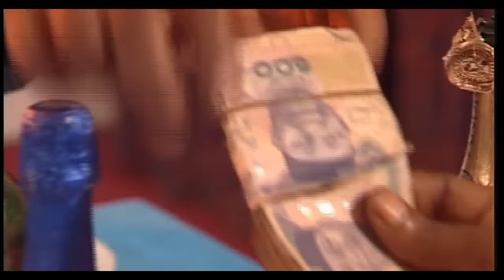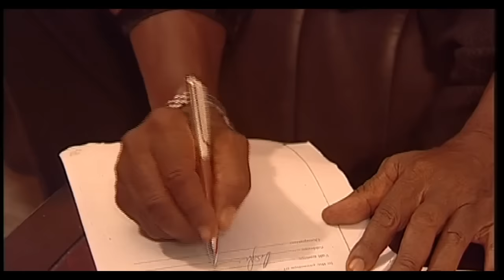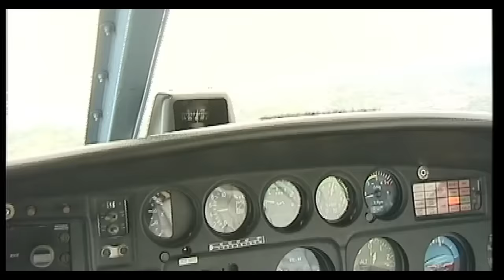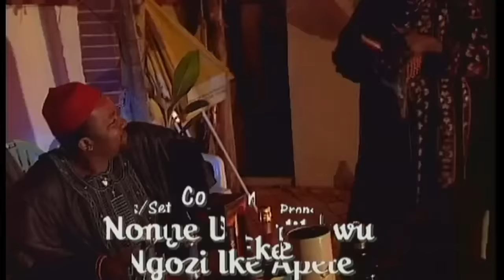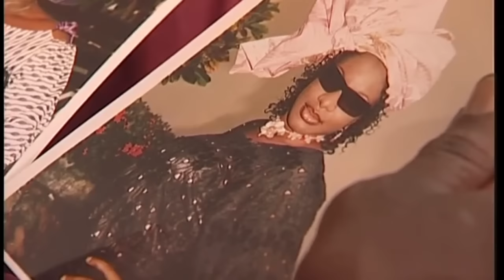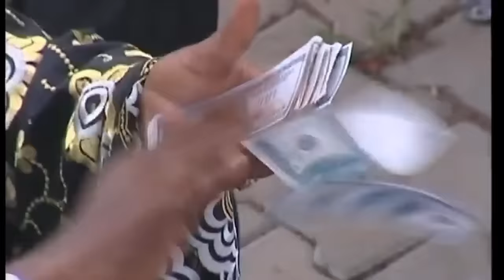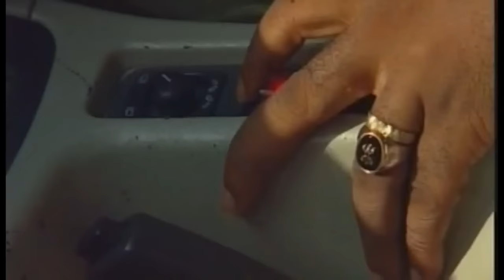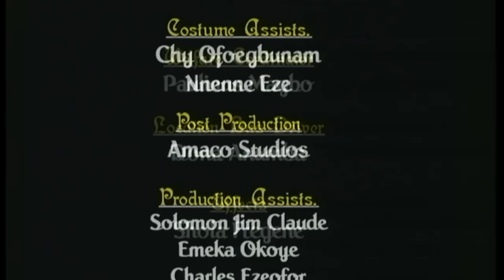Standing Order , Best of kanayo o kanayo ritual movie, starring ( kanayo o kanayo, Clems Ohamaeze )